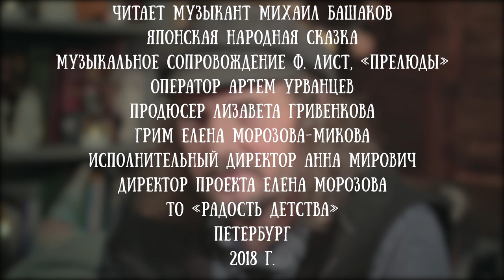Михаил Башаков читает японскую народную сказку "Три сокровища"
Михаил Башаков – уникальный автор-исполнитель с берегов Невы, песни которого на слуху буквально у каждого, кто хоть раз включал радио. Но по-настоящему повезло тем, кому довелось побывать на живых концертах исполнителя, будь то формат сольного акустического выступления, различных творческих тандемов с музыкантами-инструменталистами или боевое электричество группы БАШАКОВ BAND.

Помимо филигранной, искрящейся, абсолютно самобытной музыкальной составляющей творчества артиста вкупе с безукоризненной вязью текстов, изумляющих своей лёгкостью и в то же время многозначностью, глубокой философичностью и тонкой ироничностью, Михаил обладает поистине потрясающим природным артистизмом и безмерно благодатной человеческой энергетикой, которую он щедро дарит окружающим.